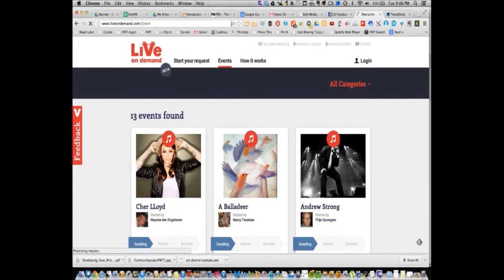Top Names Highlights - Thijs Sprangers